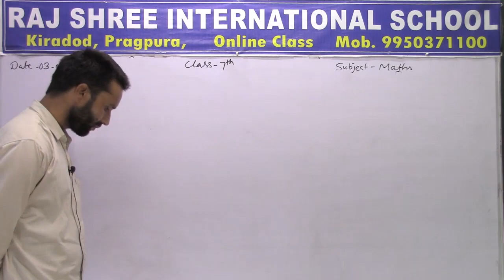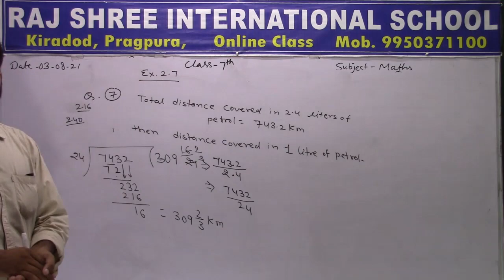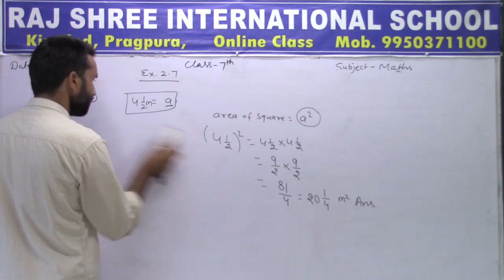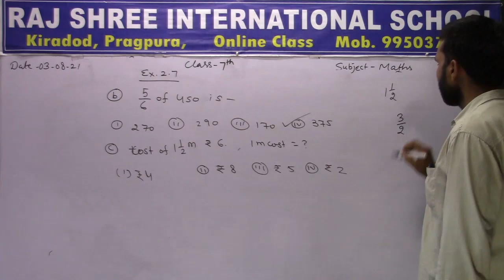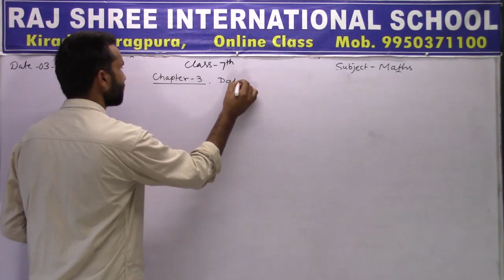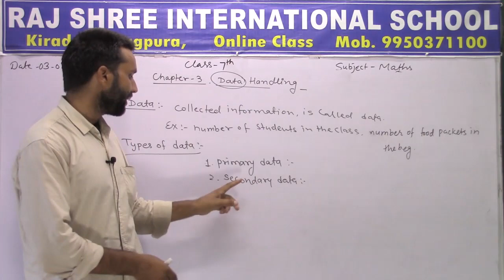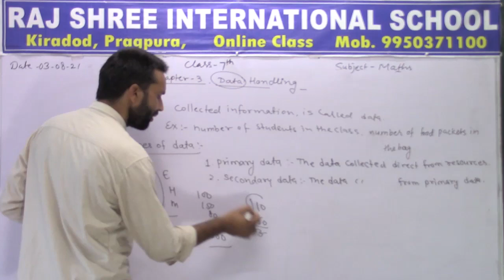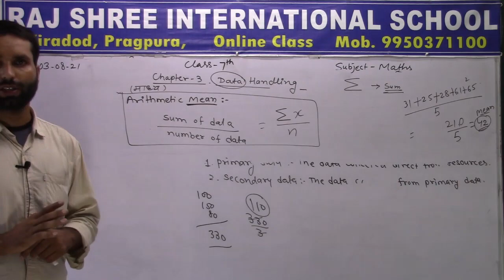7th Math Lecture 23